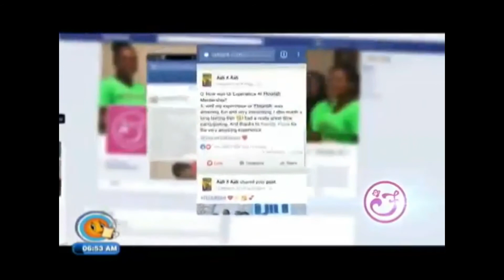Flourish TVJ Smile Jamaica Interview (Jan 2, 2018)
Executive Director, Fiona Burke and Flourish mentee, Hanastasia Madden, speak with Simone Clarke-Cooper of TVJ on the popular morning program, Smile Jamaica, about the impact the Flourish Mentorhip Program has been having on the teenage girls it has been serving in Jamaica since February 14, 2015.